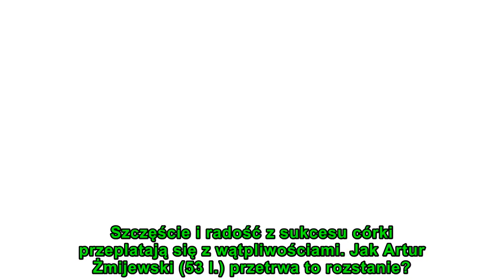Córka Artura Żmijewskiego oznajmiła rodzinie trudną decyzję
Szczęście i radość z sukcesu córki przeplatają się z wątpliwościami. Jak Artur Żmijewski (53 l.) przetrwa to rozstanie?